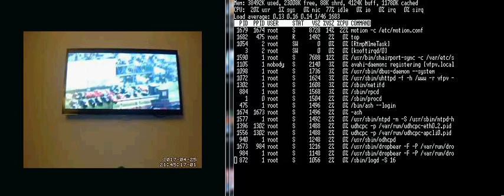Vocore 2 Lite Trust SpotLight Webcam Pro motion 320x240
FPV s USB kamerou Trust SpotLight Webcam Pro na Vocore 2 Lite